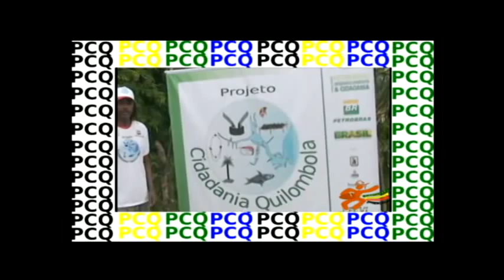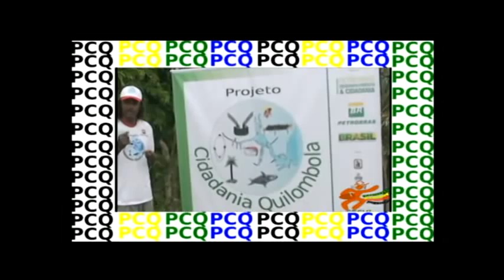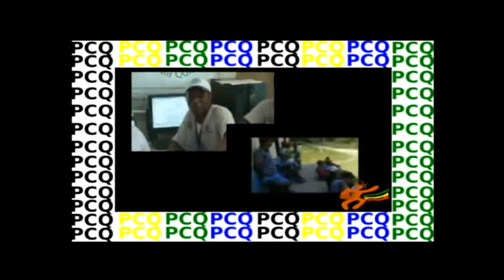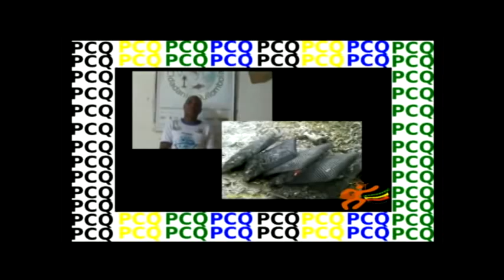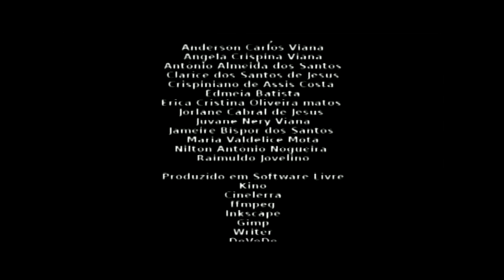Organização Produtiva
O Grupo de Produção Audiovisual do Kaonge, colaborador do Projeto Cidadania Quilombola, ouviu dos participantes, membros, e representantes dos núcleos produtivos, que, com entusiasmo, falou das perspectivas, benefícios, expectativas e a importância do PCQ, para o desenvolvimento sustentável das comunidades envolvidas.